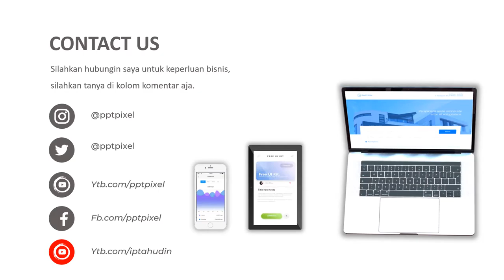Contoh Iklan sport fashion, olahraga, pakayan olahraga, spatu futsal, sepatu olahraga